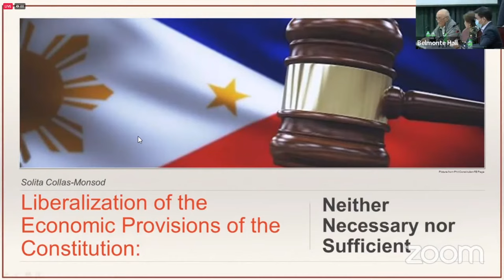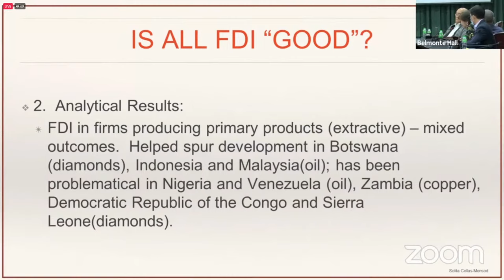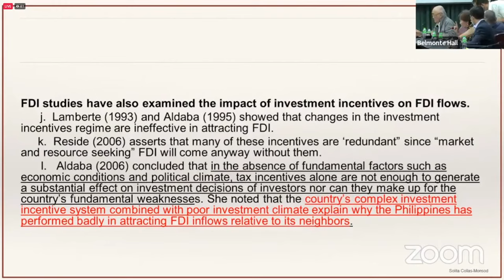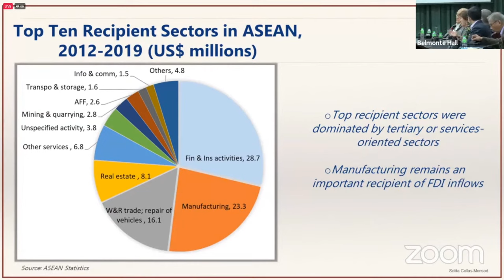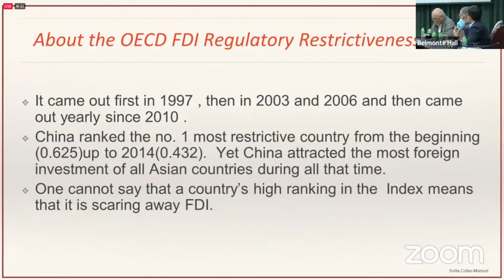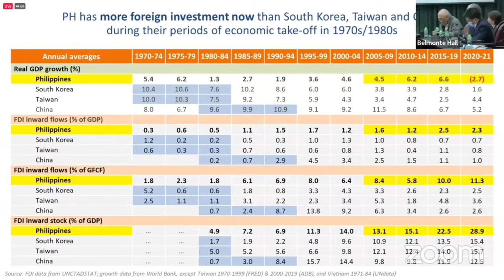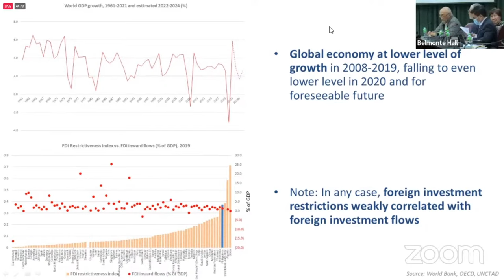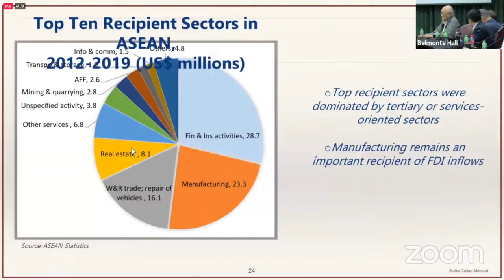LIVESTREAM: House committee conducts public consultation on proposed measures... (part 2) - Replay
LIVESTREAM: House committee conducts public consultation on proposed measures to amend the 1987 Constitution (part 2)

The House Committee on Constitutional Amendments conducts its first public consultation on proposed measures to amend the 1987 Constitution.